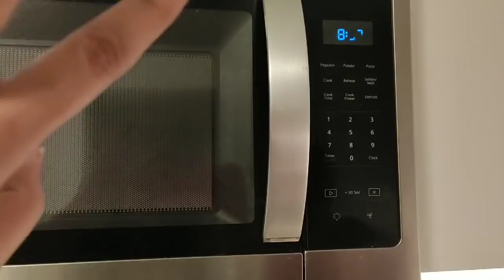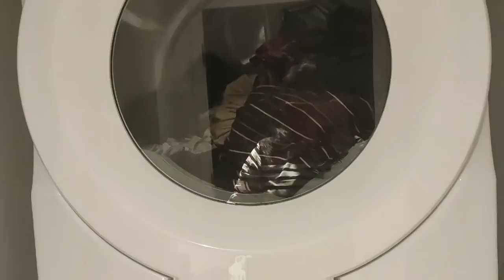என்னுடைய Busy ஆன மாலைப்பொழுது | எல்லோரும் பத்திரமா இருங்க | Stay Home and Stay Safe